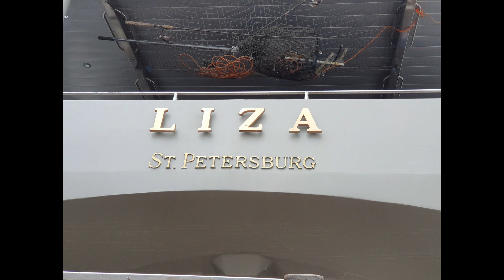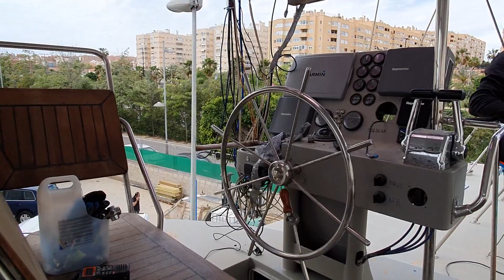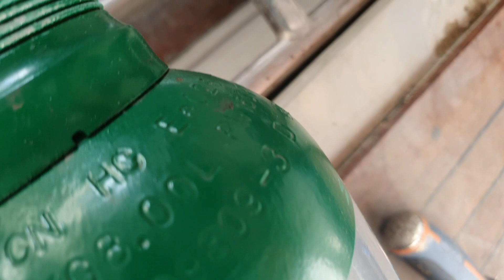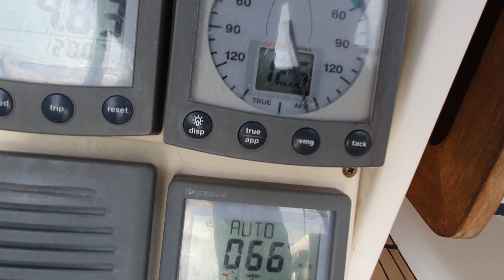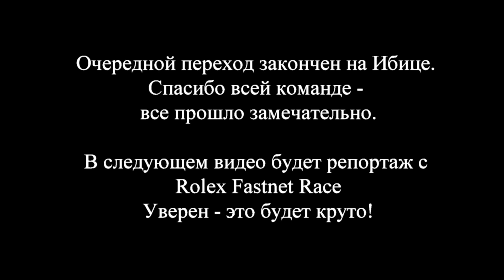Яхта построеная своими руками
Самому построить 60 футов катамаран и покорять на нем моря, океаны – это реальность.
И пусть пара матерных слов в начале фильма не введет вас в заблуждение.
Ночь,полный штиль,течением нас медленно но уверенно сносит на буй возле мели..